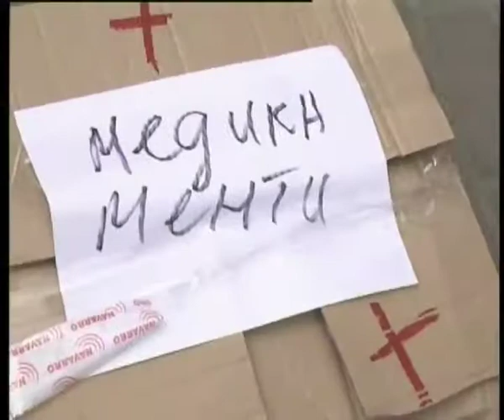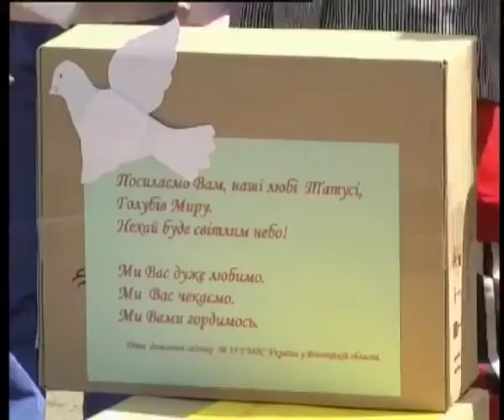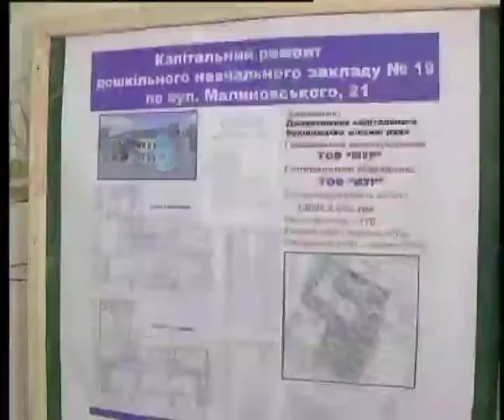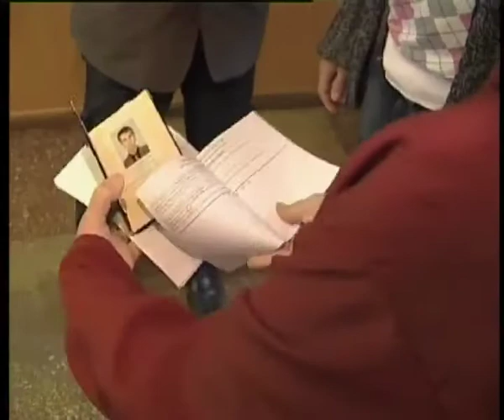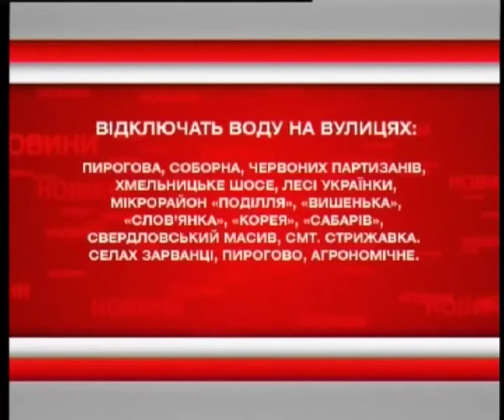Телеканал ВІТА новини 2014-06-23